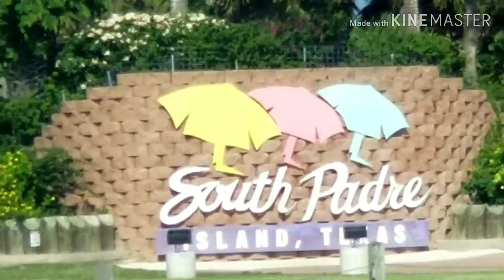A Day at the Beach Vlog | Bianca Errisuriz